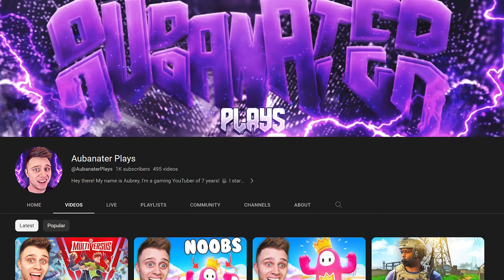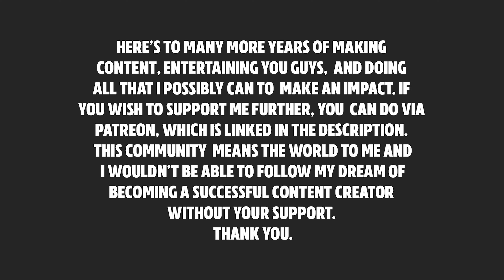My Announcement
Join me on an exhilarating journey as I announce my upcoming marathon and take a nostalgic trip down memory lane with a compilation of my favorite clips and highlights from past videos. In this action-packed video, you'll witness the perfect blend of excitement, determination, and a dash of humor that encapsulates my marathon preparation and the incredible moments I've experienced throughout my YouTube journey.

As I gear up for one of the most challenging marathons in the world, I invite you to witness the dedication and perseverance required to conquer such a formidable feat. From the exhilarating training sessions to the intense physical and mental preparation, you'll get an inside look at what it takes to tackle this incredible endeavor.

But this video isn't just about the marathon—it's a celebration of the amazing memories we've created together. As I reflect on the past, I've carefully curated a compilation of my favorite clips and highlights from previous videos, showcasing the laughter, adventures, and unforgettable moments we've shared on this platform.

From heartwarming interactions with my supportive community to hilarious mishaps and triumphs, this compilation encapsulates the essence of my YouTube journey. It's a tribute to the friendships forged, the lessons learned, and the growth we've experienced together.

Join me as we relive the laughter, the joy, and the triumphs of the past while looking forward to the exciting future ahead. Get ready to embark on this exhilarating marathon adventure with me and rediscover the magic that brought us together.

Don't miss out on this epic video that combines the anticipation of my upcoming marathon with a heartfelt celebration of the moments that have shaped my YouTube career.

Prepare to be inspired, entertained, and motivated as we embark on this incredible marathon adventure together. Lace up your virtual running shoes and let's conquer new heights!

💻 UPLOAD SCHEDULE   Every Friday at 5.00PM GMT

📷 MY EQUIPMENT
▪️ Main Camera - Lumix GH5 Mark II
▪️ Main Camera Microphone   Rode VideoMic Pro